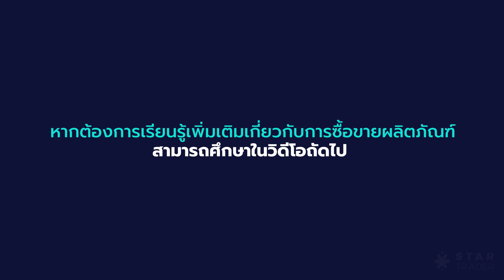การซื้อขายน้ำมัน คืออะไร?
น้ำมันสามารถขับเคลื่อนการเดินทางของคุณไปสู่โอกาสที่ดีมากขึ้น!

ด้วยสภาพคล่องและความผันผวนสูง การซื้อขายน้ำมันสามารถให้ผลตอบแทนสูงได้

หากต้องการเรียนรู้เพิ่มเติม สามารถศึกษาจากวิดีโอของเรา

* การซื้อขายและลงทุนใน Forex และ CFD มีความเสี่ยงสูง อาจทำให้สูญเสียมากกว่าเงินทุนทั้งหมด